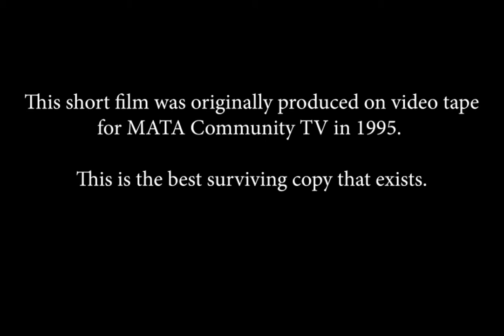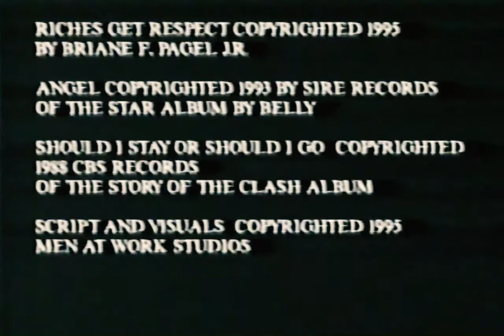Dead Men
Pulled from the only existing copy on a dupe VHS tape. Uploaded for archival purposes.

1995
Crime Drama/Horror

A hitman begins dating a girl that believes in reincarnation, and he begins to have doubts about his profession. Especially when his latest job won't die.

Writer, editor, producer, director
Ross Bigley

Maria Sprecher

Camera, sound, set direction
Maria Sprecher
Ross Bigley

Briane F. Pagel J.R.

Equipment furnished by
MATA 14/47

Song: "Riches get Respect"
by Briane F. Pagel J.R.

cast
Tony T, Dave Steward
Maury Castel, Ed Roddy
Job 1, Dan Streng
Job 2, Chun Geiser
The Broker, Briane F. Pagel J.R.